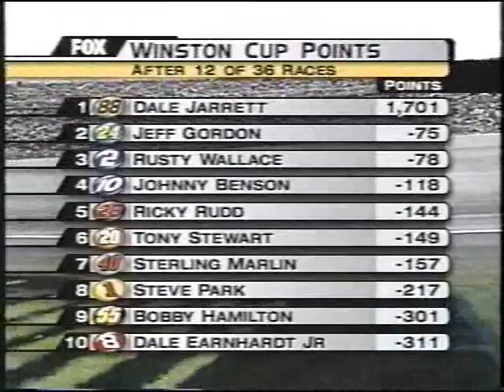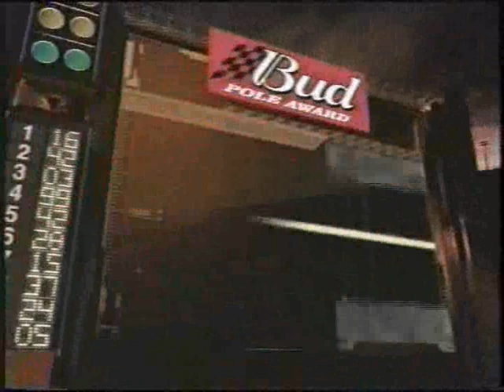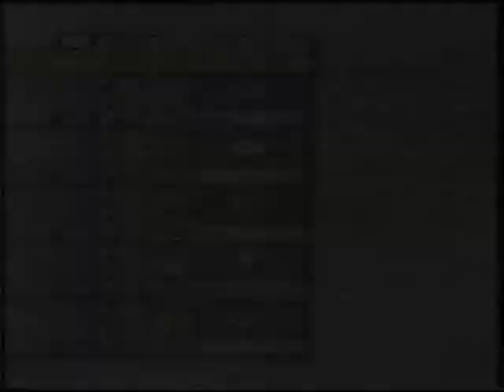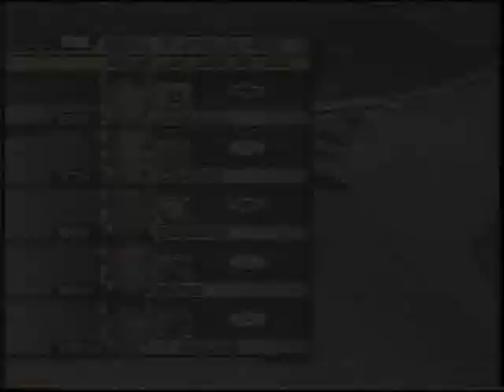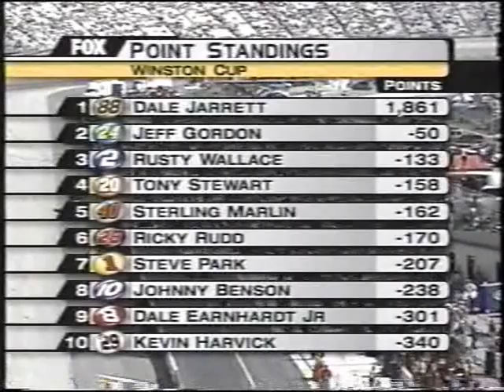2001 MBNA Platinum 400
2001 MBNA Platinum 400
NASCAR Winston Cup Series
Dover Downs International Speedway